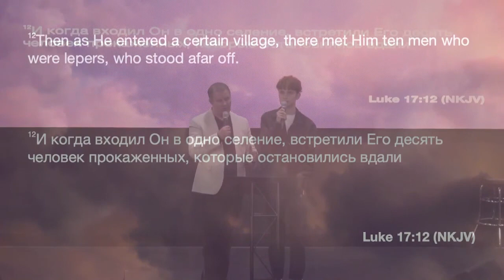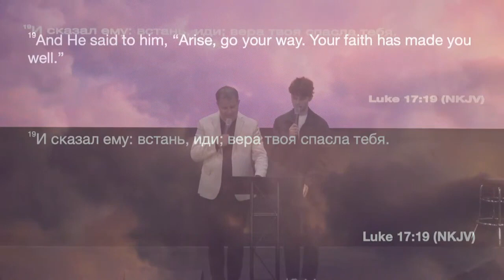Do you owe anyone? - TV Program Part 1